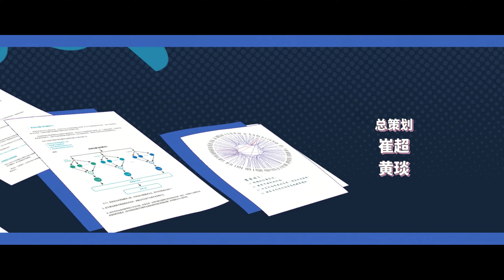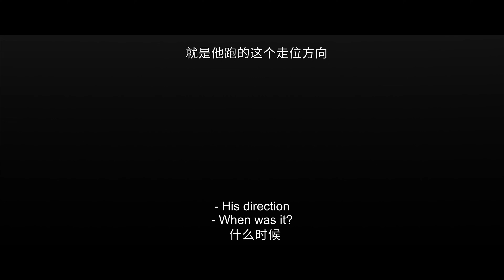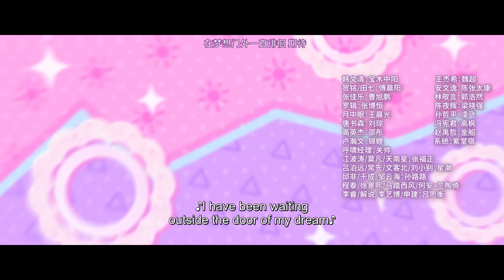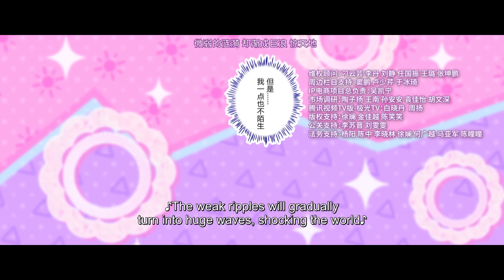🎮ENG SUB | The King's Avatar EP39 (Season 3 EP 15) | Yuewen Animation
Battle Through the Heavens, the world's first Combat Qi idle RPG mobile game is now officially launched! Come and cultivate with Xiao Yan together!

【Synopsis】The online game glory is known as the top scorer of the textbook level, Ye Xiu, who was expelled by the club for various reasons. He left the professional circle and became a small network administrator. However, he has ten years of experience in gaming. In the glory of the newly opened tenth district, I re-entered the game, with memories of the past, and an unfinished homemade weapon, and began to return to the peak. After the intrigue, who took away my glory, under the storm, hope never shattered. Among the clusters of flowers, there is no loss of direction. Before I was noticed, I am here to return!